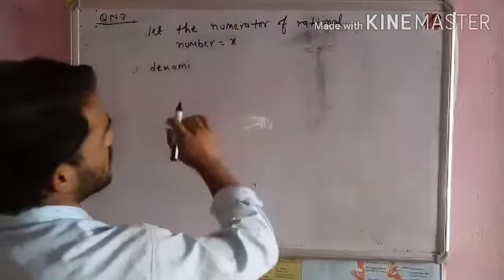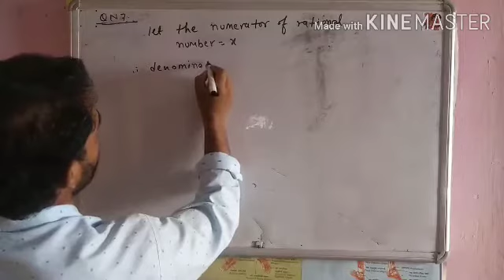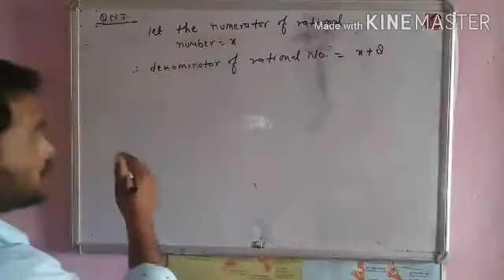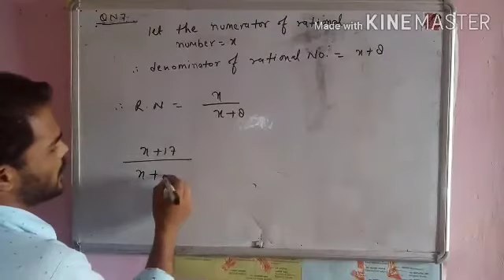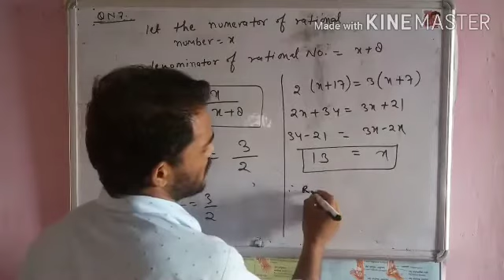class 8 math ex 2.6 question 7